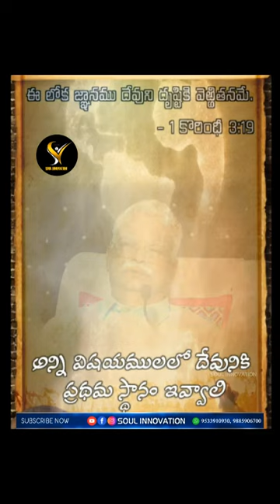ఈ లోక జ్ఞానము దేవుని దృష్టికి వెఱ్ఱితనమే....